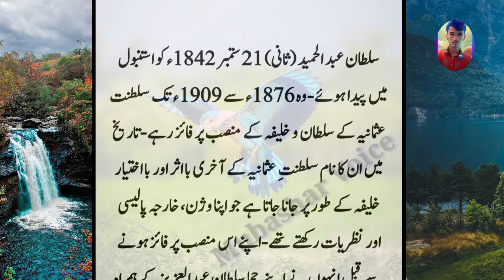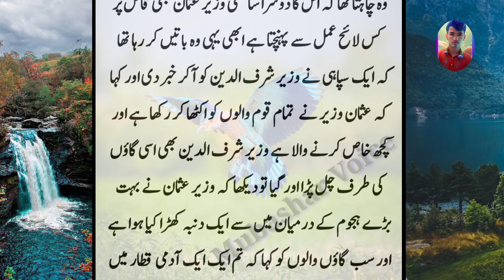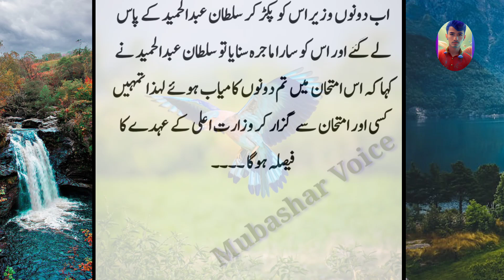Story of Sultan Abdul Hameedd and Two Aqal Mand Wazir || Larki ka Sath ziadti